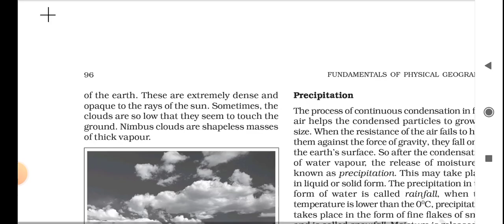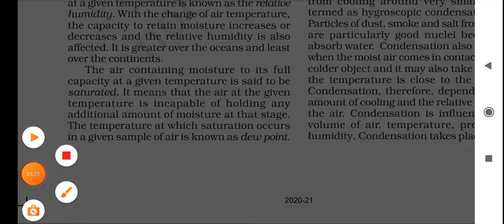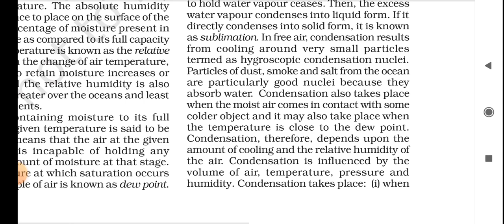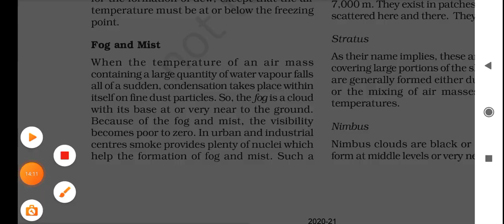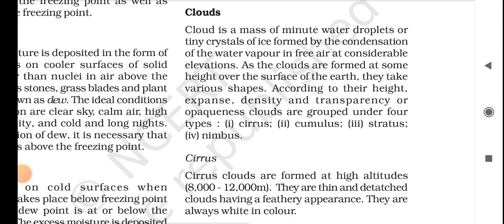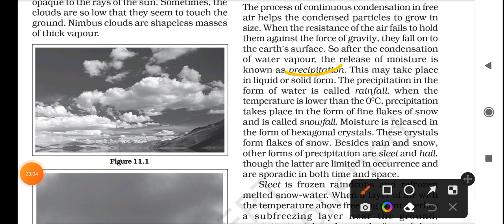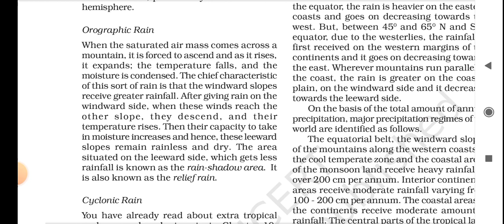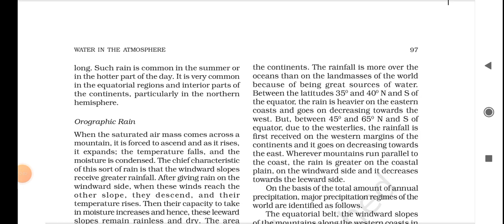Ch 11 - Water in the Atmosphere - Fundamental of Physical Geography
What is Evaporation  ?
What is Condensation  ?
What is  Dew  ?
What is  Clouds  ?
What is  Frost  ?
What is  Mist  ?
What is  Fog  ?
What is  Precipitation  ?
What is  Different Types Of Precipitation  ?
What is  Sleet  ?
What is  Hail  ?
What is  Hailstones  ?
What are Types Of Rainfall  ?
What is  Cyclonic  Rainfall  ?
What is Orographic Rainfall  ?
What is Connectional Rainfall  ?
What is Cumulus Cloud  ?
What is Cirrus  Cloud  ?
What is Nimbus Cloud  ?
What is Clouds  ?

Do ask if any questions or give suggestions if any for this video and YouTube channel respectively.